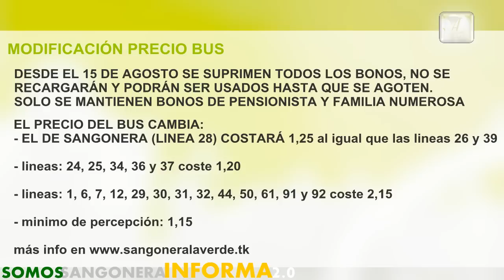SANGONERA INFORMA: Modificación precio bus en Murcia LATBUS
Desaparecen A partir de hoy no podrán ser recargados, pudiendo hacer uso de ellos hasta que se agoten o caduquen.
Unibono general: Pase mensual por 30 euros, válido para todo el municipio de Murcia, sin límite de viajes.
Unibono estudiantes: Pase mensual para estudiantes, válido para todo el municipio, sin límite de viajes.
Bono mis viajes: Bono de 10 euros con diez viajes, con derecho a transbordo.
Bono campus: Bono de 33 viajes con un precio de 15 euros válido para estudiantes universitarios y personal de la Universidad.
Billete ordinario de líneas coordinadas Pasan de 1,35 a 2,15 euros.
Línea 1: San Ginés-Nueva Condomina.
Línea 6: La Alberca-Murcia.
Línea 7: Albatalía-Arboleja.
Línea 12: Santiago Zaraiche-El Brazal.
Línea 29: La Alberca-Patiño-Murcia.
Línea 30: Los Ramos-Murcia.
Línea 31: Alquerías-El Raal-Murcia
Línea 32: El Raal- Murcia.
Línea 44: Alcantarilla-Murcia-Espinardo
Línea 50: Algezares-Cabezo de Torres.
Línea 61.El Palmar-Aljucer-Murcia
Línea 91: Sangonera La Seca-Javali Nuevo-Murcia.
Línea 92: Rincón de Seca-La Cueva
Billete de pedanías 1,20 euros para las siguientes líneas:
Líneas 24 y 25: Javalí Viejo-Murcia.
Línea 34: Orilla del Azarbe-Murcia.
Línea 36: Cobatillas-Murcia.
Línea 37: El Bojar-Murcia.
Billete Lineas 26 y 28 de 1,25 euros.
Linea 26 El Palmar-Murcia.
Linea 28 Sangonera la Verde- Murcia.
Billete Murcia-Campus 1,25 euros.
Billete mínimo de percepción 1,15 euros. Para desplazamientos fuera del casco urbano.